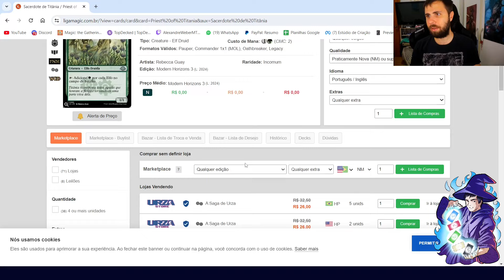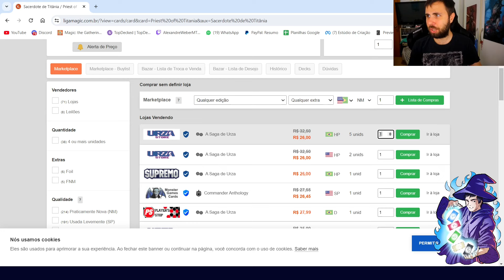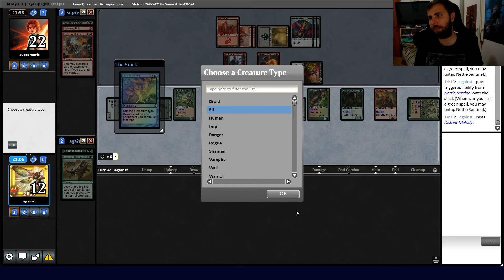(GAMEPLAY PAUPER) Elfos!